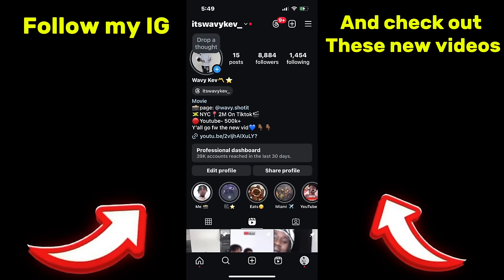SHOOTING “THUGS” IN NEWYORK’S MOST DANGEROUS HOOD!!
SHOOTING PEOPLE IN NEWYORKS MOST DANGEROUS HOOD Prank and you wont BELEIVE what happened… in this video I went ahead and did the craziest prank on my channel and pressed people in my hood too see if they wanna get shot.

Hood Pranks
Pranks in the hood
Shooting thugs in the hood
Popping thugs in the hood
Hb yerm pranks
Kjsmooth pranks
Pranks gone wrong
Misgendering thugs prank
Back pack prank in the hood

YouTube everything you see in this video is fake is for culture and entertainment purposes please don’t take down or age restrict the video everyone is 21+ and paid trained actors‼️‼️